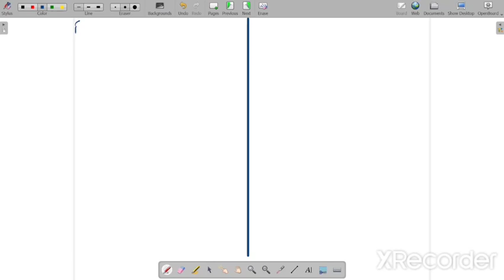Cost Volume Profit Analysis |CVP Analysis |Break Even Point Analysis |B.E.P. Analysis|BBA|MBA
Hello Students,
I hope this video will help you to understand Cost Volume Profit Analysis (CVP Analysis).

INSTAGRAM LINK (Dr. Shikha Gupta)